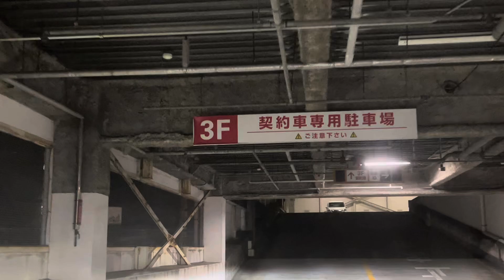2024年10月4日 広島のどこを移動中か、わかる方いらっしゃいますか？